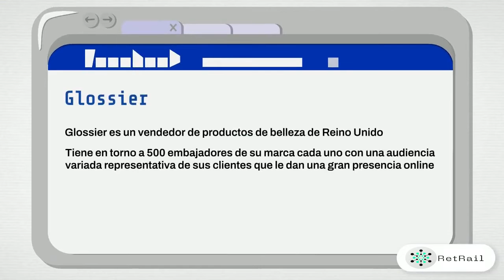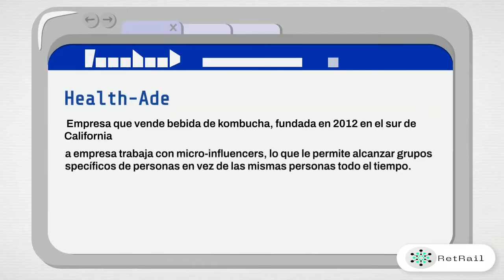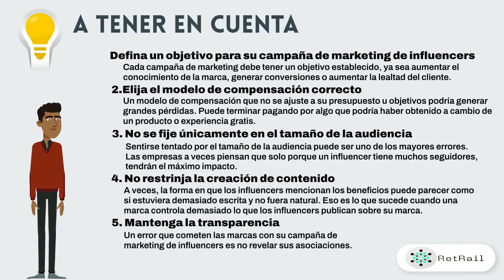Marketing de influencer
El objetivo de RetRail es la introducción de las pymes en el mundo de la innovación empresarial digital y ayudarlas a seguir al paso de sus competidores más grandes para impulsar sus ventas.

Al proveer gratuitamente los resultados del proyecto RetRail, las pequeñas empresas recibirán un gran impulso, de modo que se reducirá la brecha entre ellas y sus competidores mas ricos, y habrá un mayor equilibrio en los conocimientos generales del campo del comercio digital minorista.